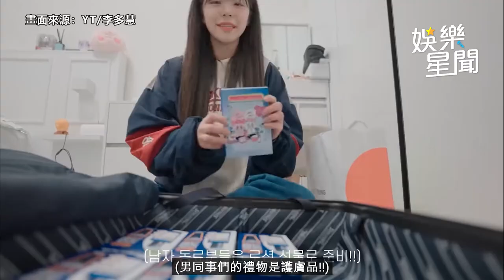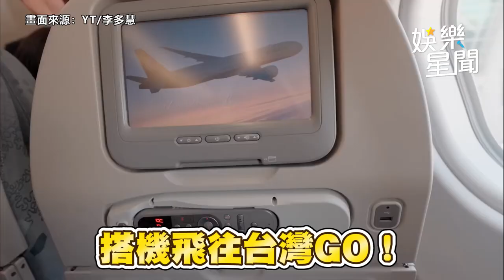超寵樂天女孩！李多慧行李箱塞爆韓國禮物 初見林襄可愛畫面曝光｜三立娛樂星聞